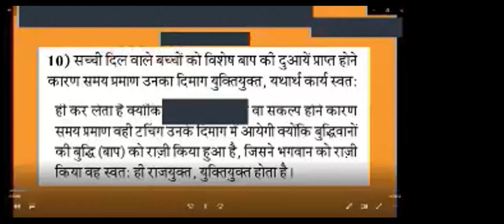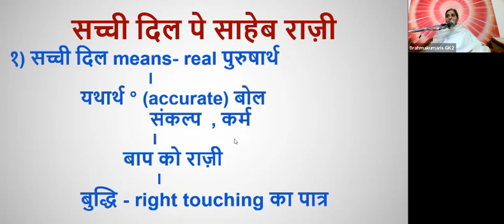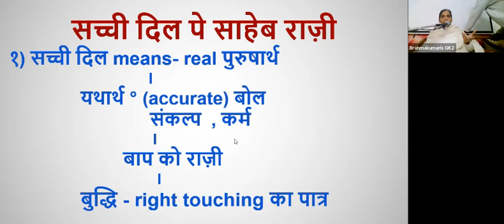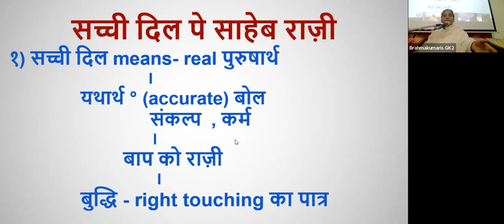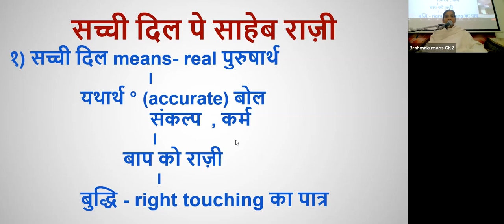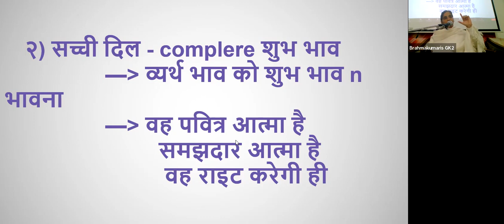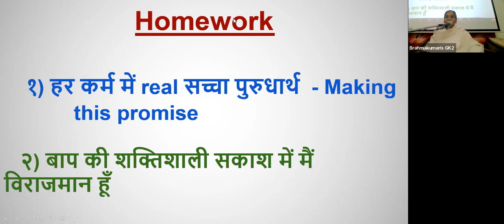10th Dec - सचे दिल पर साहेब राज़ी - परमात्म दिलतख़्तनशीन